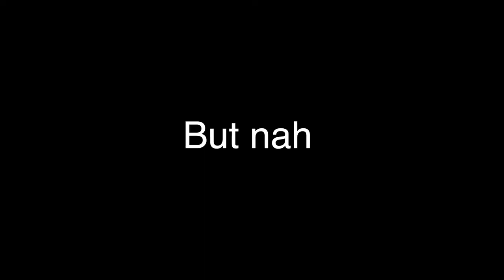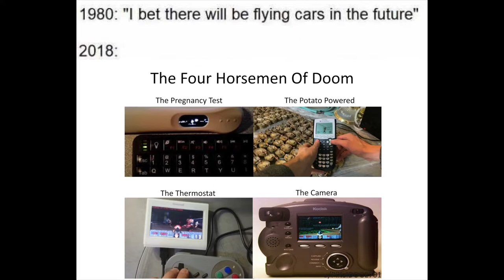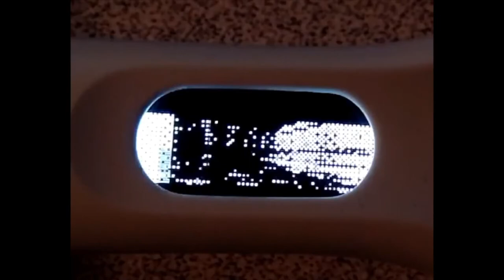Doom on ipod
Wanna Play DOOM on a NANO?!